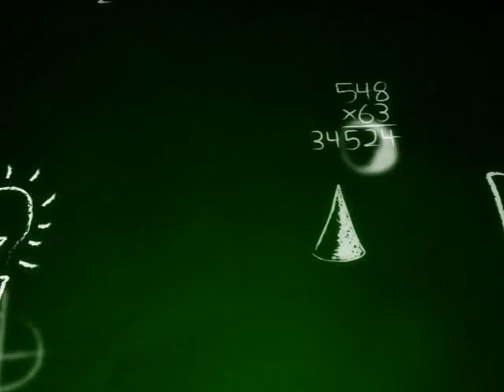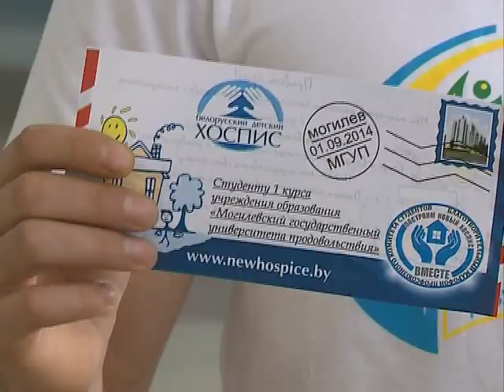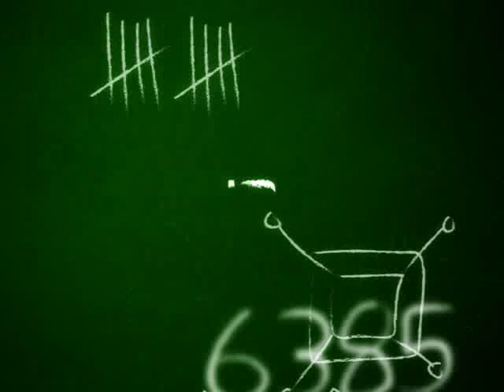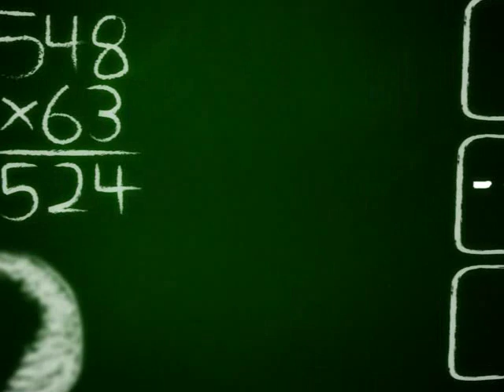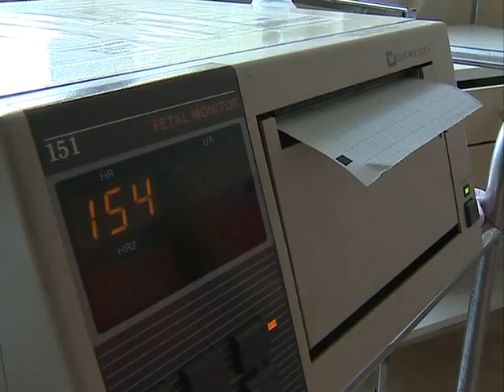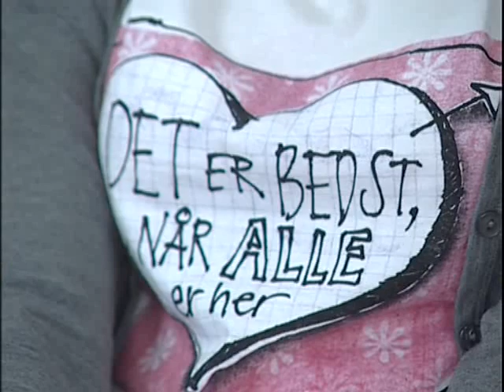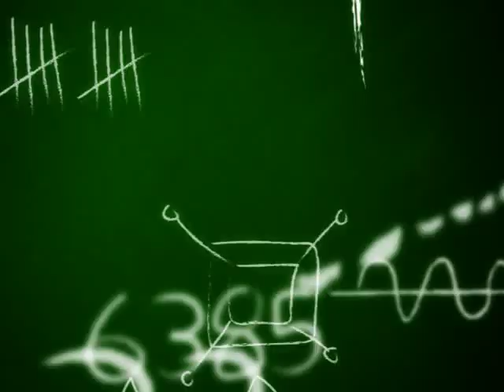Альмаматер 24 09 2014